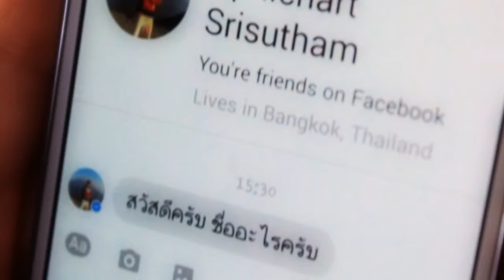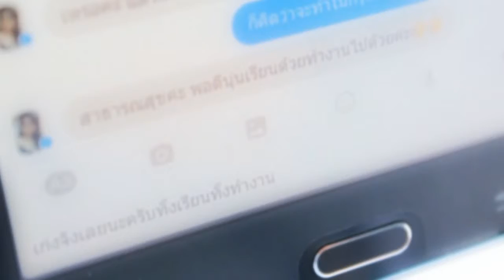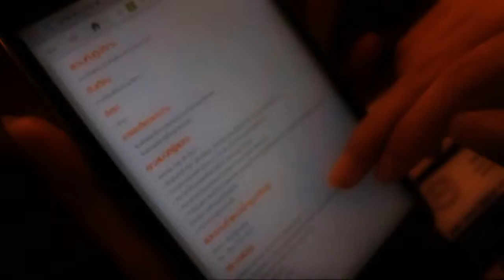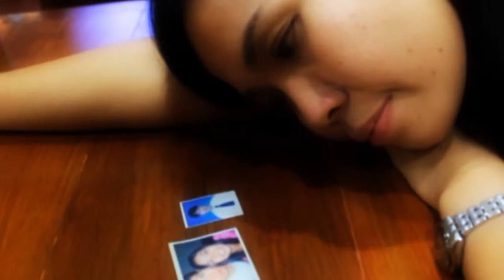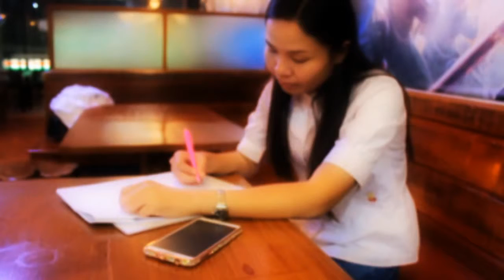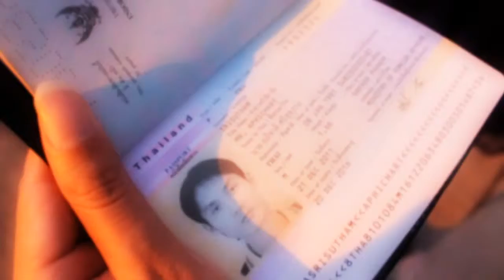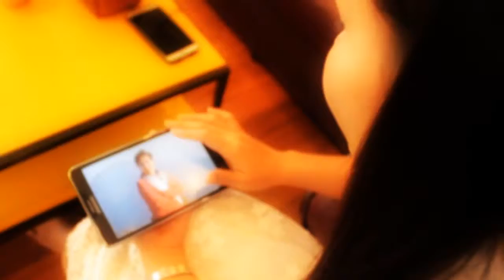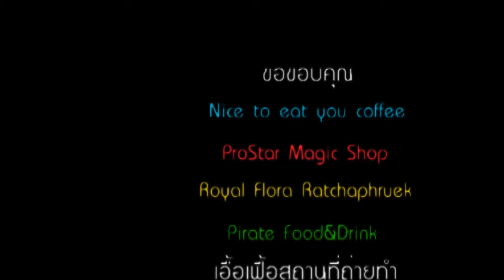Eleven Seasons[Soft Motion]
รักแท้ไม่มีคำบรรยาย..
อภิชาติ ศรีสุธรรม (ต้อ)
สาวินี สุขจิตร(ปุ้ม)
25 ธันวาคม 2015
"รักบริสุทธิ์ ดุจน้ำค้าง กลางเวหา
รักมีค่า เมื่อคุณเข้าใจในรักนั่น
รัก...รอรอยยิ้มชื่น ทุกคืนวัน
พรุ่งนี้ ผมจะรักคุณ ให้อุ่นใจ♥"